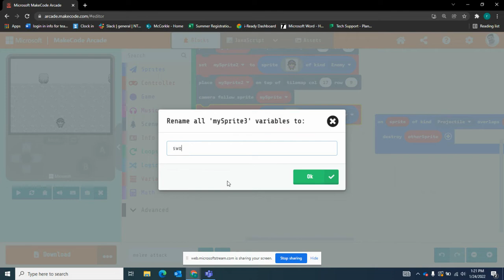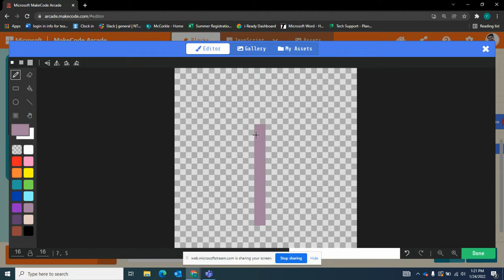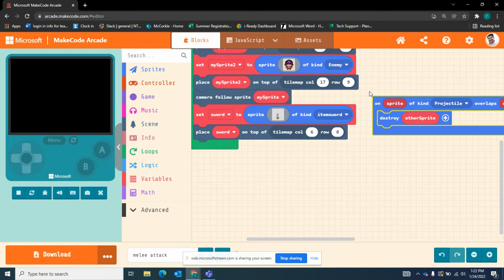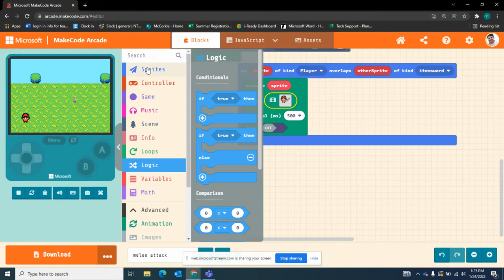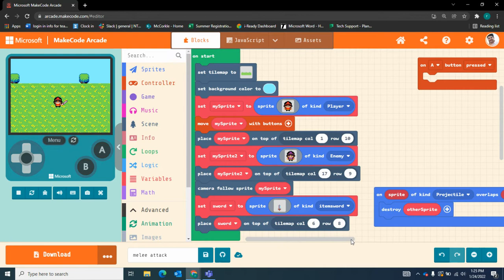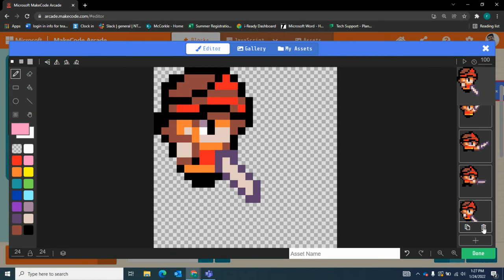pick up items and use effects (sword)